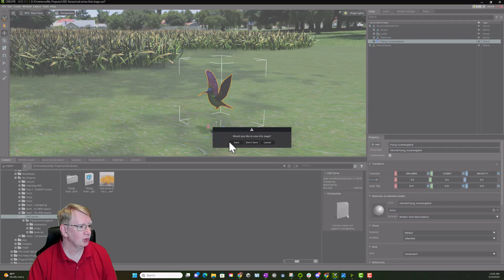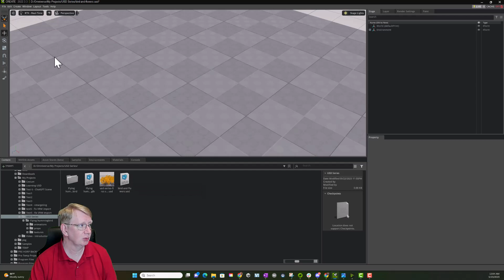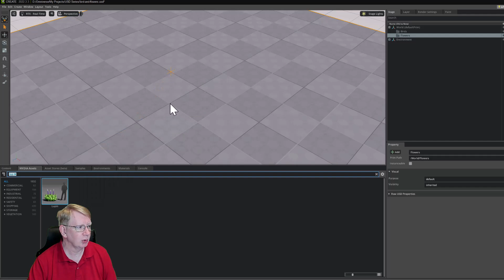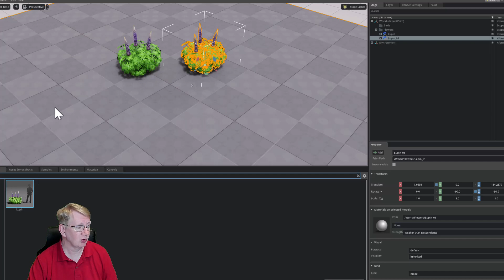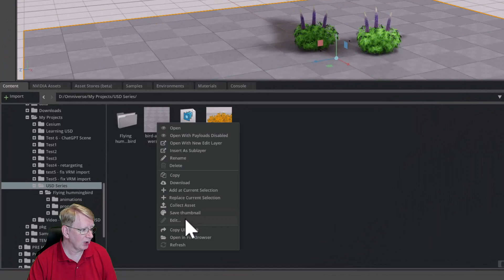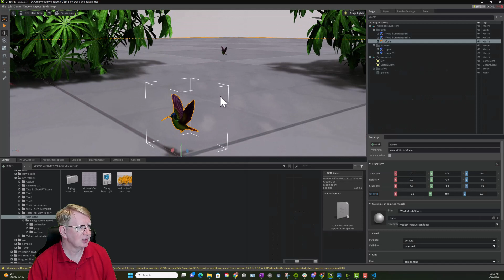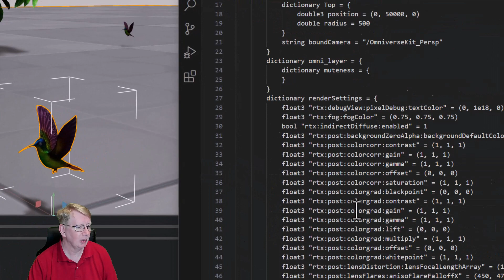7. References and Payloads in USD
Pixar USD is a file format for capturing 3D scenes and animations. In this installment we look at references and payloads for including external files into the current stage using NVIDIA Omniverse, as well as some gotchas.